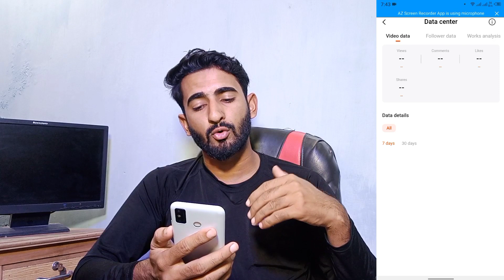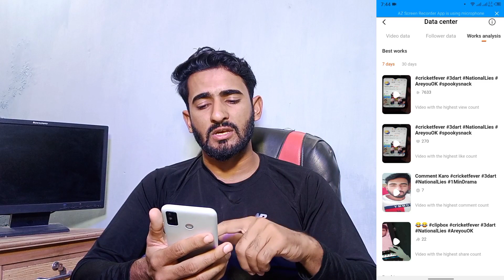What is Creator Center on Snack Video || Snack Creator Center Kya Hai || How to Use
What is Creator Center on Snack Video || Snack Creator Center Kya Hai || How to Use || Mirza Ki Tech

Regards { Zeeshan Mirza}